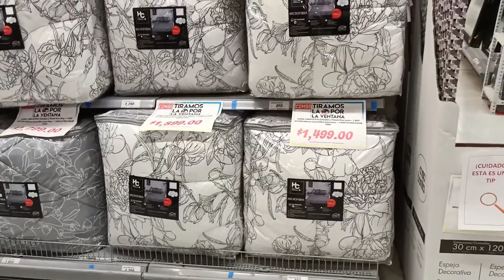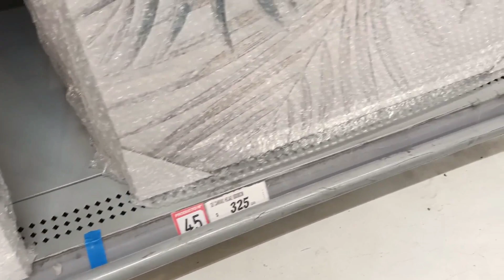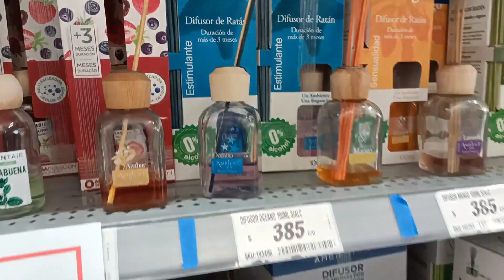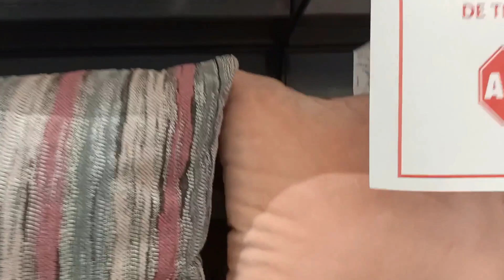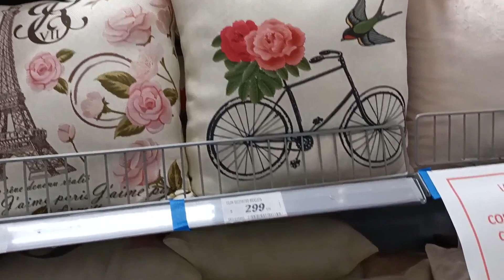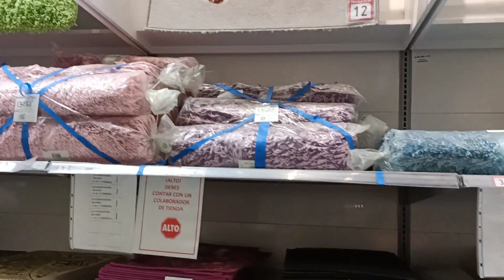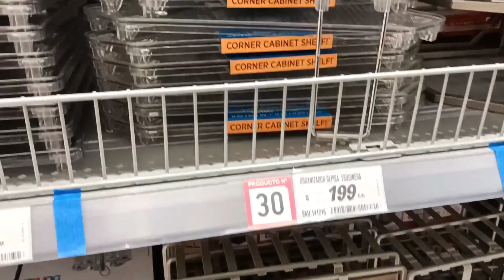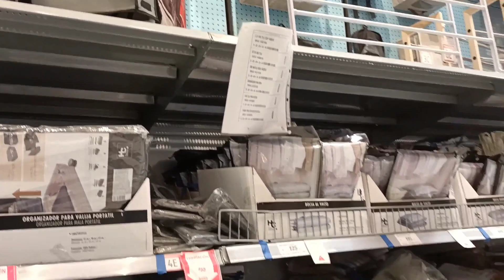TOUR SODIMAC |solo decoración | Decoración 2021| Hogar | Novedades | SUSANA 🌸